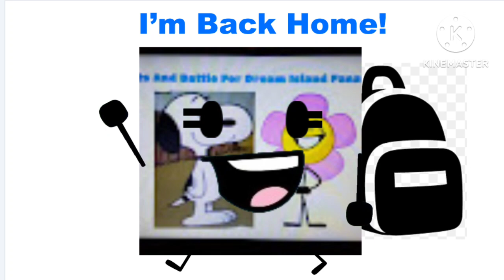I'm Home For The Weekend!